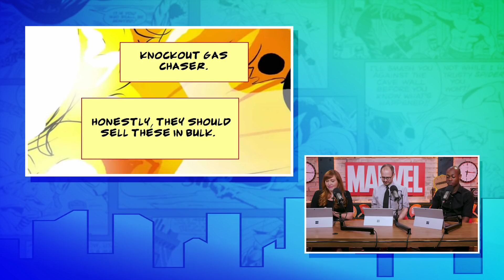Master Comics Theater featuring Daniel Kibblesmith | Earth's Mightiest Show Bonus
Hosts Lorraine Cink and Langston Belton bring you a very special Master Comics Theater series presented by “Marvel: Create Your Own” from Tap Tap Comics. The story features Kate Bishop a.k.a. the REAL Hawkeye written by Marvel comic book and “Late Show with Stephen Colbert” writer, Daniel Kibblesmith.

Create and share your own comics with “Marvel: Create Your Own” from Tap Tap Comics.